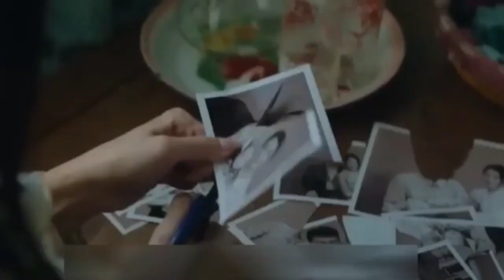Golden Spider City (2022) Movie Explained In Hindi Summarized हिन्दी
Golden Spider City (2022) Thriller movie explained in Hindi. The Chinese Adventure Thriller film “Golden Spider City” story summarized with a complete ending in हिन्दी explanation. The plot revolves around giant monster spiders titans who have been hiding under the 10,000 metres below earth for decades.Alternatively, Sima Cong is a youthful tomb raider on a quest to find the fabled Golden City. He is joined by his girlfriend, and together they travel to Thailand to meet with a wealthy businessman named Lord Xiang who is also interested in finding the Golden Spider City. He offers to fund Sima Cong's expedition in exchange for a share of the treasure and her friends life. So, Sima travel to the Caveman Mountain, where they begin their search for the Spider City. They soon discover that they are not the only ones looking for the city. A group of mercenaries led by the mysterious Ba Ye are also searching for the city, and they are willing to kill anyone who gets in their way. Sima tomb raider who's always looking for a good story. But this time, he may have bitten off more than he can chew.

Now, Sima Cong and friend must use all of their skills and courage to survive the dangers of the Caveman Mountain and find the City of Golden Spider. But even if they succeed, they may not be prepared for what they find waiting for them inside. The film is a mix of action, adventure, and fantasy, and it features a number of visually stunning sequences. The cast is also excellent who gave standout performances. If you are a fan of action movies or fantasy films, then you should definitely see this movie in your available time. It is entertaining as well as frightening to watch. Please let us know aout your feedback

Any footage(s) in this video has only been used to communicate a message (understandable) to the audience. We don't plan to violate anyone's right.